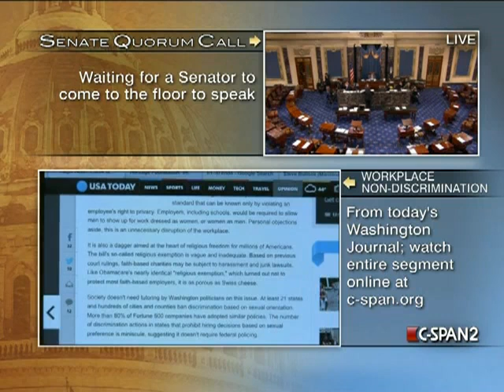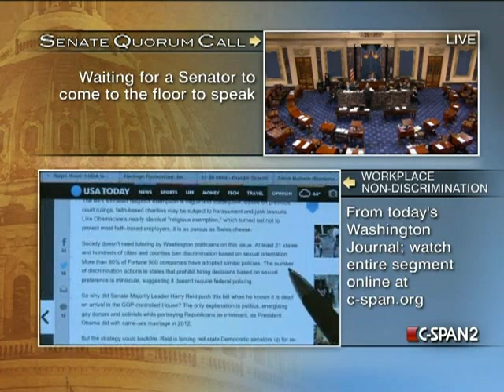Senate Session 2013-11-05 (15:23:39-16:29:31)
The Senate convened for a legislative session.